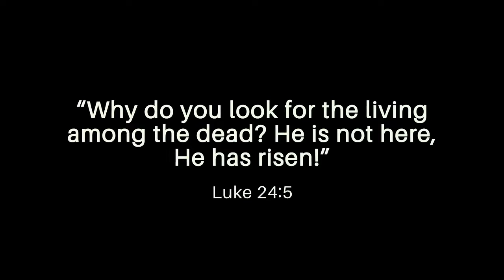Easter Sunday 2022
Let us know you came by filling out a connection card

If you’d like to go deeper with a study guide, find our podcasts, or want access to previous sermons